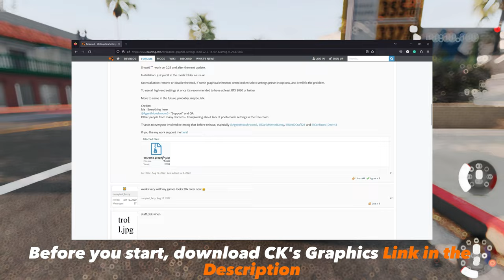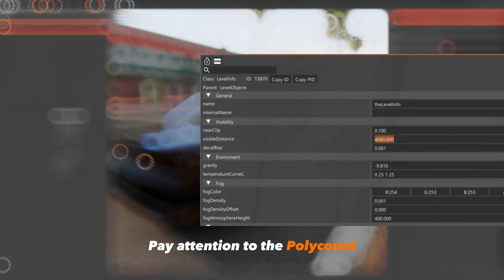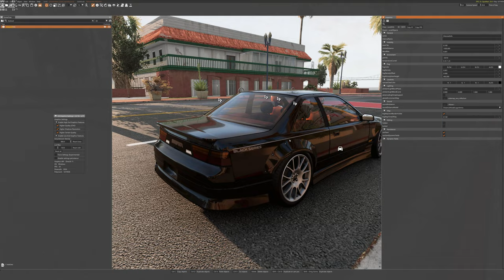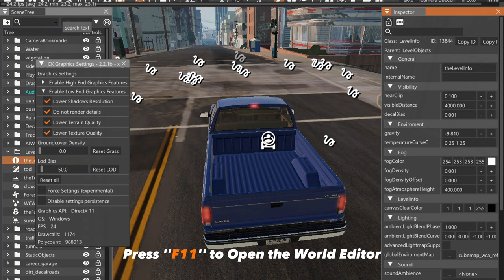FPS Boost 3.0! | BeamNG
In this video, I show you how to maximize your FPS!
We will use two methods, one on my two previous videos and one using CK's graphics controller. I hope you enjoy this Tutorial and hopefully, it improves your performance!